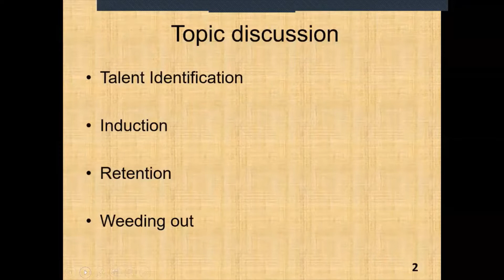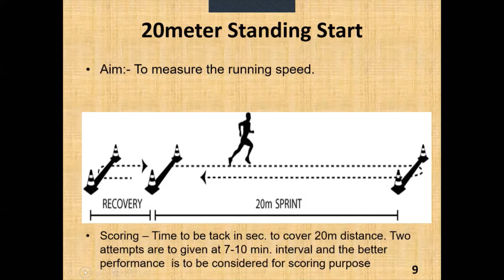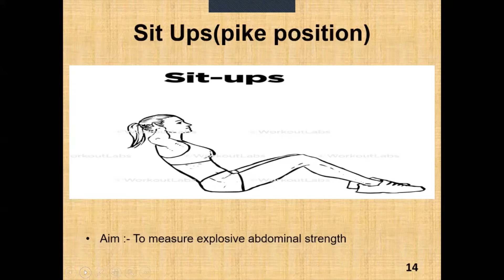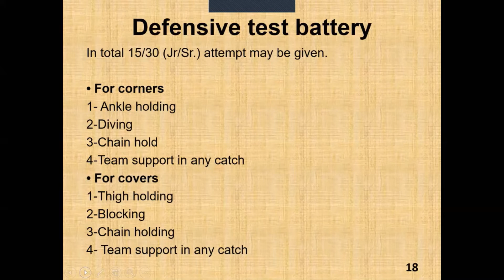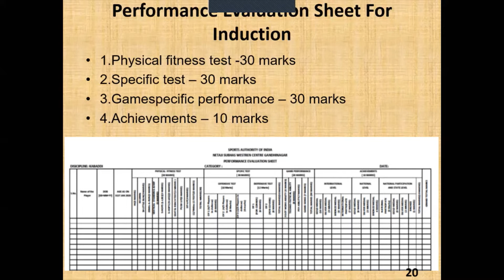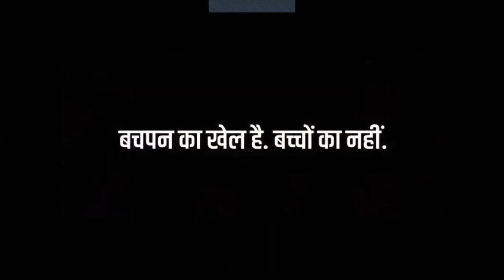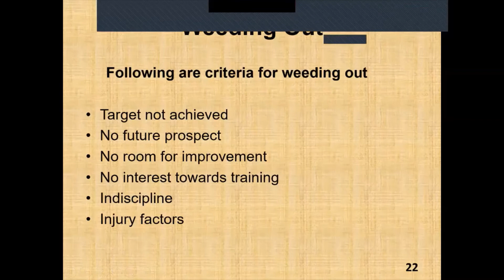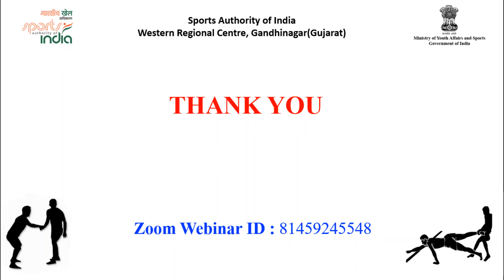OCDP Kabaddi Session-7_TALENT IDENTIFICATION : INDUCTION, RETENTION AND WEEDING OUT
Speaker: Mr. Jaivir Sharma